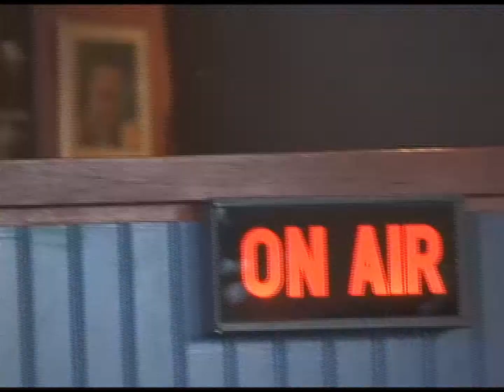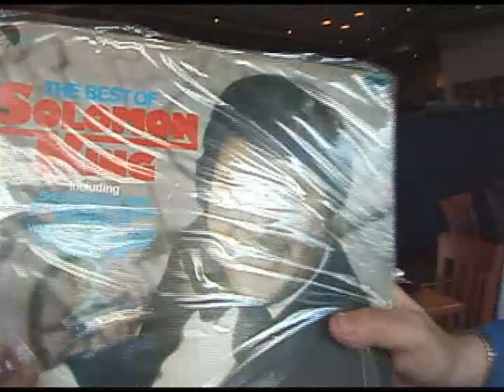Solomon King in NYC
This video is from December of 2001. NYC was having a rough time in the aftermath of 9/11. Thankfully, the greatest American entertainer of the 20th century came to town to lift NYC'S spirits. This chronicles a few of those days. There's a lunch at Joe Franklin's Memory Lane restaurant with Vic Christopher, Tim Florio and Eddie McNamara, as well as a film shoot at NYC hot spot, Veruka.